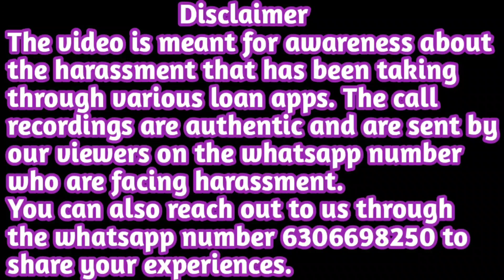Due Date के एक दिन पहले ही इस Recovery वाले ने Customer के Contact List में कर दिया हंगामा 🤬🤬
Due Date के एक दिन पहले ही इस Recovery वाले ने Customer के Contact List में कर दिया हंगामा 🤬🤬 | Instant Personal Loan | Call Recording | Helpers Help